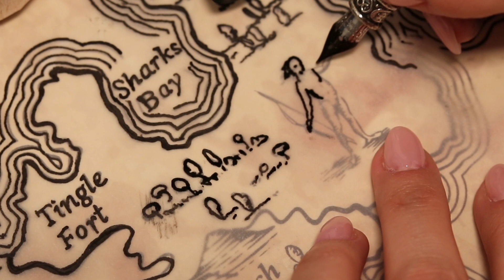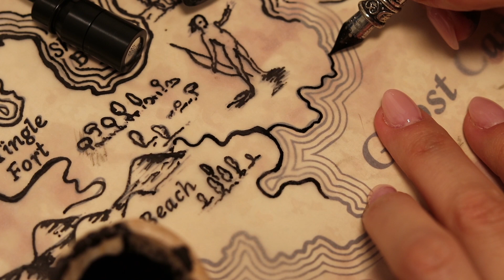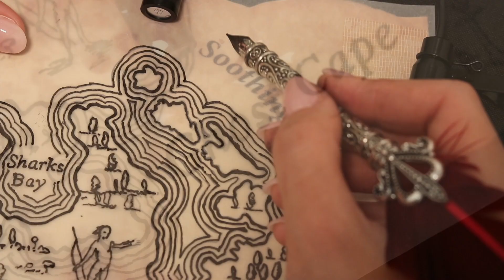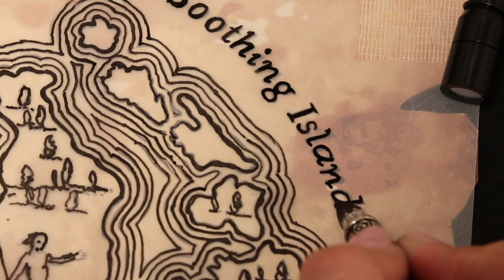Relaxing Paper And Feather Pen Sounds ASMR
After a long day you so need to get a bit of rest. Give yourself some time to relax. Forget all your worries. Now this is YOUR time. Enjoy relaxing paper and feather pen sounds in this ASMR video. For better sound use the headphones.

This video is part of the Maps ASMR series, all videos on this topic are saved for your convenience in this playlist

*** What is ASMR? Autonomous sensory meridian response (ASMR) is a calming, pleasant feeling accompanied by a tingling sensation. In ASMR community we call it tingles. Tingle is said to originate in a person's head and spread to the spine in response to stimulation. You may experience ASMR when you hear certain sounds, voices or whispering. The stimuli that trigger Autonomous sensory meridian response (ASMR) vary from person to person. Let´s find right triggers for you on my channel!